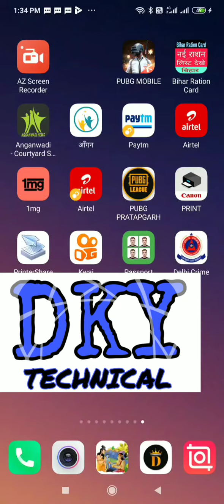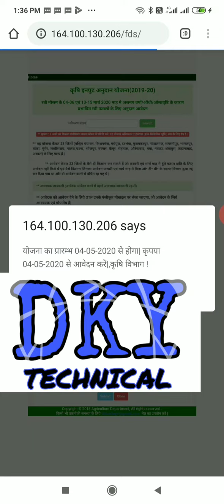4 May 2020 INPUT ANUDAN RAVI 2020 REJECTED FORM REAPPLY START ON 4 MAY 2020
Rejected form reapply on 4 May 2020